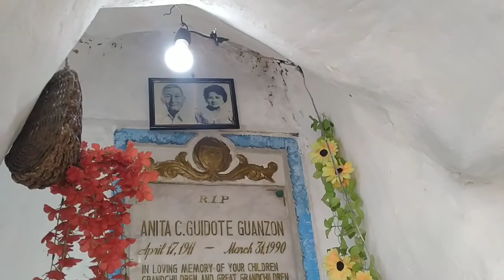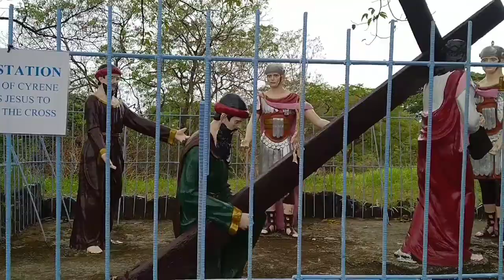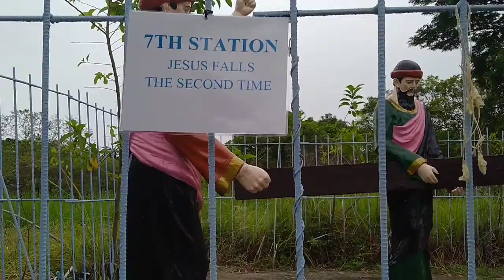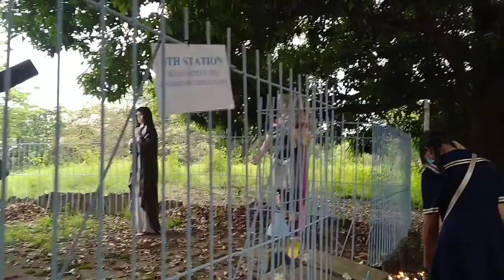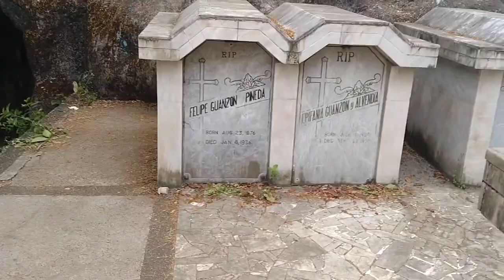Bulacan SJDM Grotto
Grotto church, san jose del monte bulacan,
1st mass 6:00am. nag alay lakad kami pagkatapos ng 2nd mass.

credits music to Aviccii_the nights